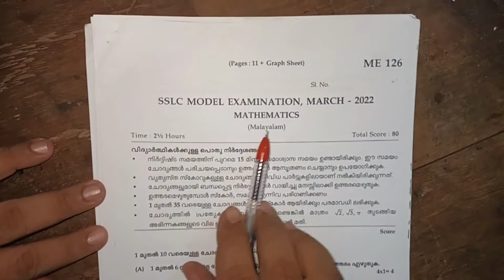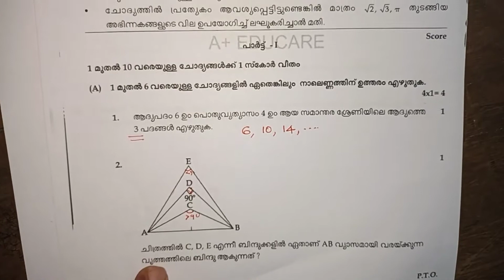SSLC മോഡൽ പരീക്ഷ | ആദ്യത്തെ 10 ചോദ്യങ്ങൾ | ഒരു വിശകലനം